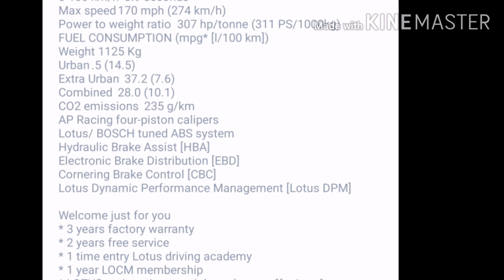Melaka 19 July 2020 | Sunday Morning 🌞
We spotted a rare car. Watch till the end.